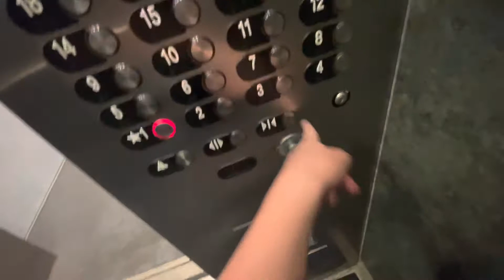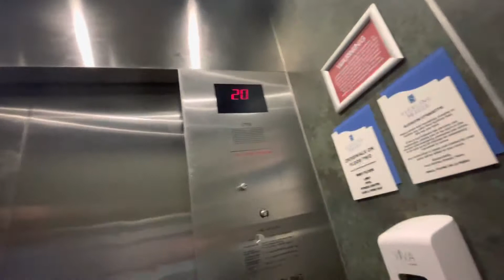500FPM Otis Gen2 MR Traction Elevators